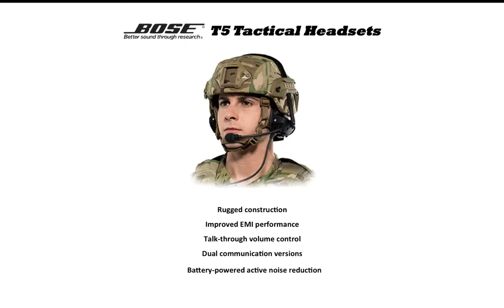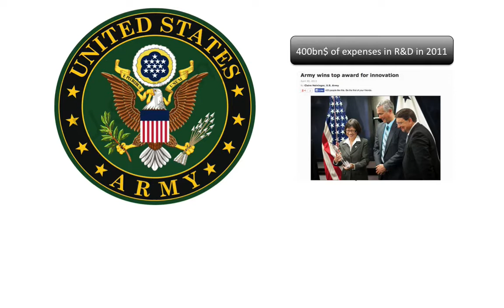Bose - second video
Samuel Blondel, Frederic Vanderstichele, Julien Diaz, Anne-Sophie Kempinaire